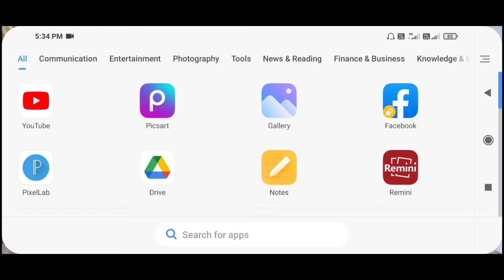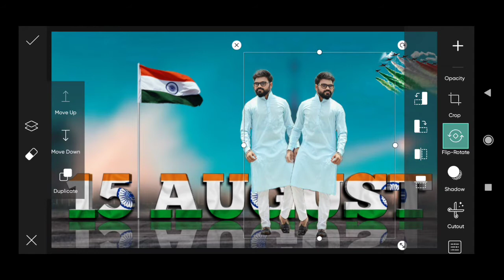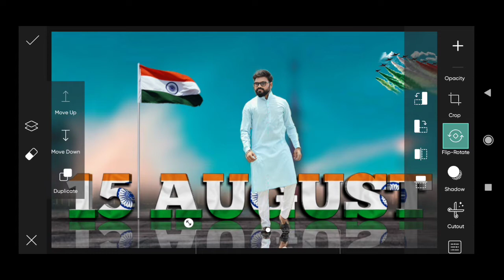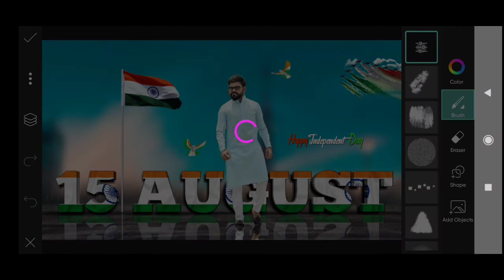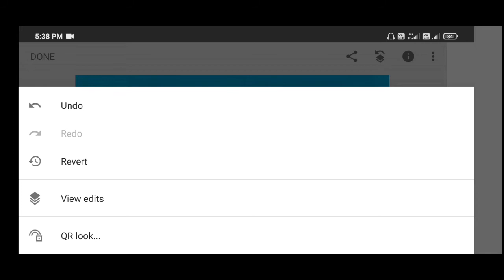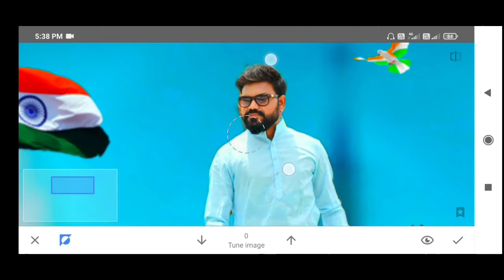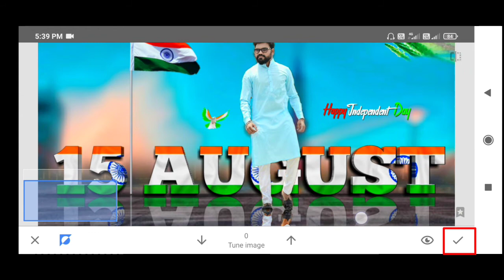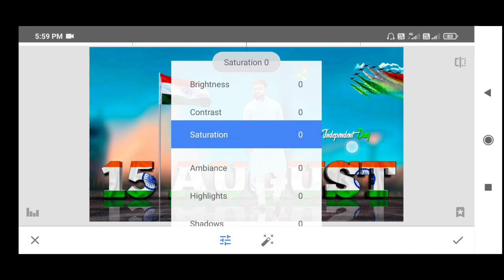How to 15 august photo editing 2021 in PicsArt ||PicsArt photo editing tutorial By Dineshpal Editz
🍁 About this video:-is video main PicsArt app se 15 august photo editing karna sikhaya hai.

1.PicsArt  photo editing
2.PicsArt photo editing tutorial
3.PicsArt editing new style
4.PicsArt latest editing
5.Picsart background change
6.Picsart tutorial
7.picsart mobile editing
8.How to edit in picsart
9.PicsArt photo editing hindi
10.PicsArt photo editing 2021
11.15 august photo editing snapseed
12.15 august photo editing new
13.15 august photo editing new 2021
14.15 august photo editing picsart 2021
15.independence day photo editing